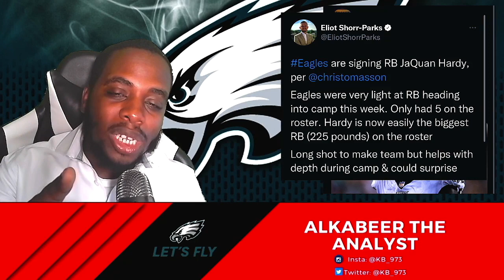Philadelphia Eagles are currently shopping Jalen reagor| JaQuan Hardy signed!